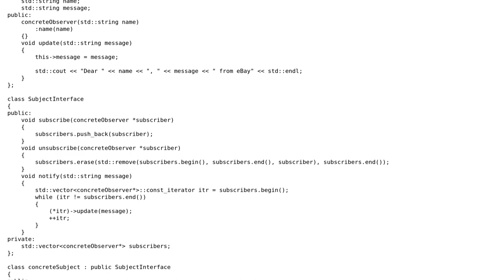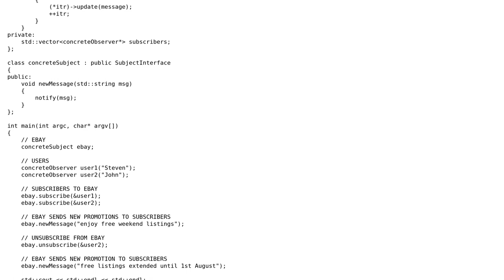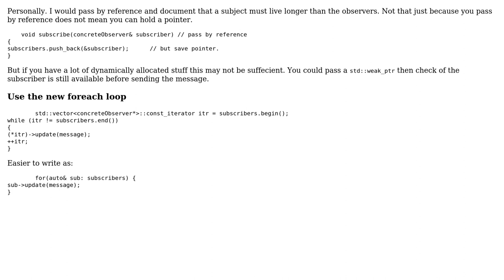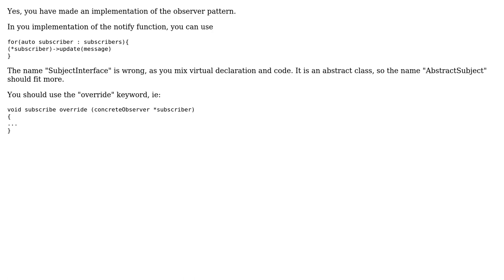Observer pattern implementation (2 Solutions!!)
Observer pattern implementation

With thanks & praise to God, and with thanks to the many people who have made this project possible! | Content (except music & images) licensed under CC BY-SA | Music | Images & others | With thanks to user user3392999 user Martin York user Jamal user disco beat and the Stack Exchange Network Trademarks are property of their respective owners. You are responsible for your own actions.